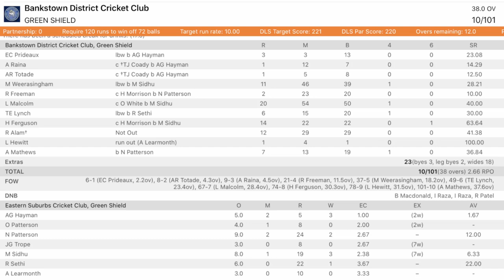AW Green Shield Semi Final Highlights: Eastern Suburbs Cricket Club v Bankstown Cricket Club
Highlights of the Semi Final of the NSW Premier Cricket AW Green Shield fixture between the Easts Dolphins and the Bankstown Bulldogs at Waverley Oval.